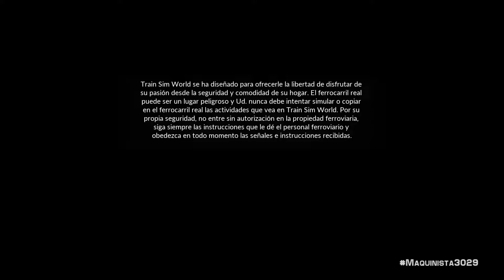Aprende a manejar un tren en Train Sim World 2020 (Tutorial en español) Gameplay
Bienvenido a Maquinista3029, hoy aprenderemos a manejar un tren en Train Sim World 2020, comenzaremos por lo mas basico, subiremos a bordo de una locomotora EMD SD40-2 de CSX con el numero 8064 con la que vas a aprender la forma de operar una locomotora diesel en el patio de CSX Heavy Haul.Disfruta del paseo

Renuncia de responsabilidad: Train Sim World, es un software diseñado para ofrecerte la libertas de disfrutar de tu pasion por los ferrocarriles desde la comodidad de tu casa. El ferrocarril real puede ser un lugar peligroso y nunca debes intentar simular o copiar en el ferrocarril real lo que veas en Train Sim World sin autorización de la propiedad ferroviaria.
Por tu propia seguridad, no entres sin autorización en la propiedad del ferrocarril y  sigue siempre las indicaciones que te de el personal ferroviario y obedece en todo momento las señales e instrucciones recibidas.